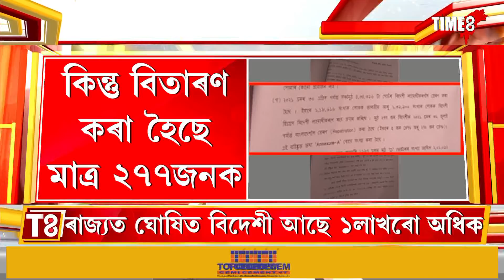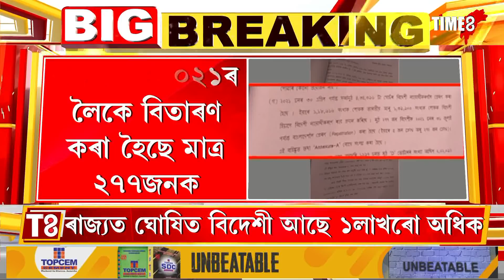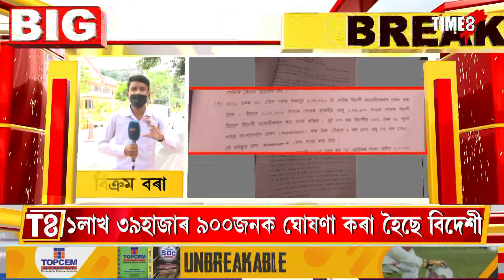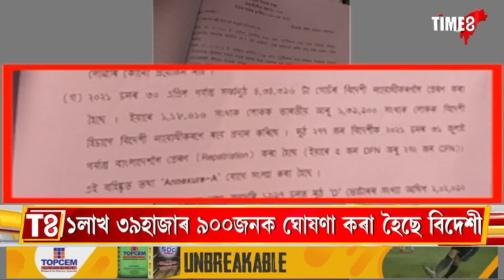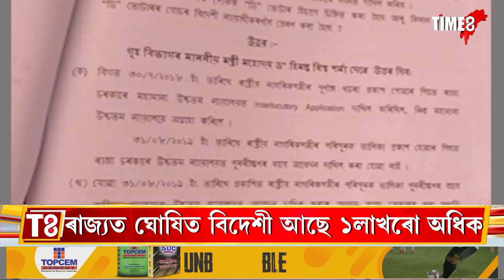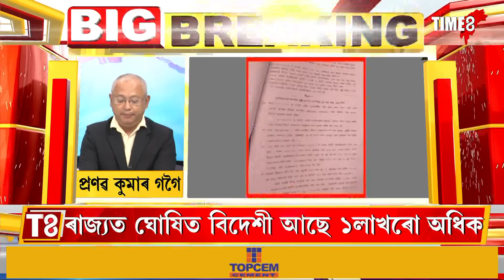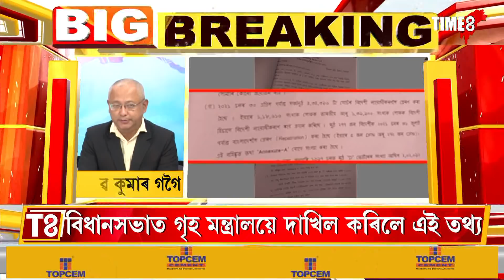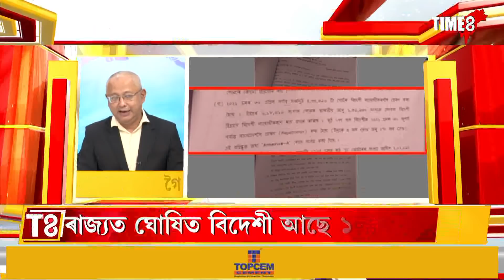ৰাজ্যত ঘোষিত বিদেশী আছে ১লাখৰো অধিক